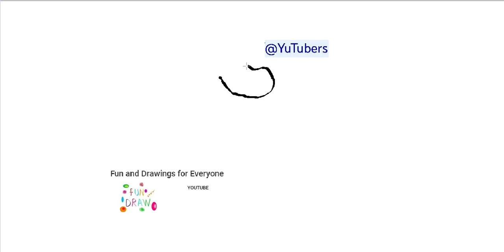Ako nakresliť marihuanovú cigaretu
jungle animals animales de la jungla animaux de la jungle animais da selva Dschungeltiere jungle dieren animali della giungla zwierzęta dżungli jungle dyr djungelns djur jungeldyr viidakon eläimet vogels Roofvogels Vögel Raubvögel oiseaux rapaces uccelli Rapaci ptaki drapieżne fugler Raptors fåglar Raptors linnut Raptorit ציפורים דורסים الطيور الجارحة marine crustaceans crustáceos marinos crustacés marins crustáceos marinhos Meereskrebse mariene schaaldieren crostacei marini skorupiaki morskie marine krebsdyr marina kräftdjur marine krepsdyr meren äyriäiset cómo hacer canutos cómo hacer porros petas marihuana bajarse al moro cigarros de María colocón colocarse